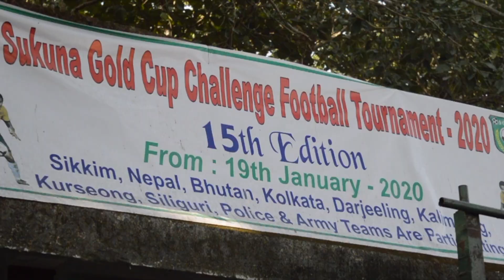15th Sukna Gold Cup: United Kurseong FC vs Nabangkur Sangha | Goalie365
United Kurseong FC beat Nabankur Sangha 2-1 to.move up in the semi final of the ongoing 15th edition of the Sukuna Gold Cup organised by Sukuna Games and Sports Association.

STAY UPDATED!